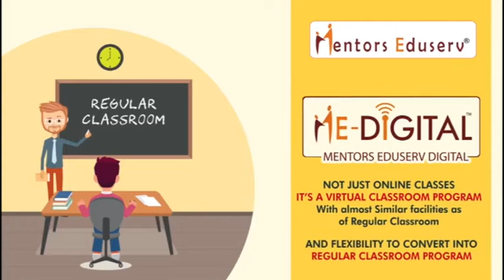तेजस्वी यादव ने नीतीश के उस बयान पर बहुत आश्चर्य व्यक्त किया है